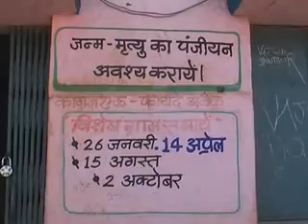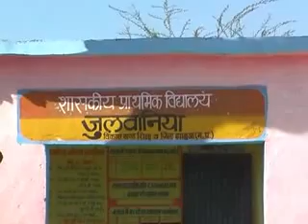gram panchayat julwania intro emstv.in panchayat.net